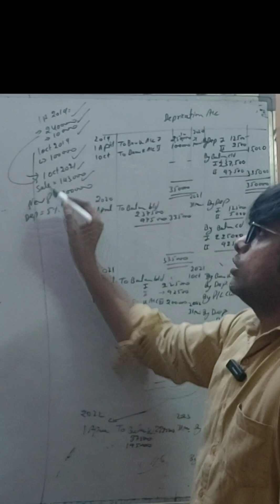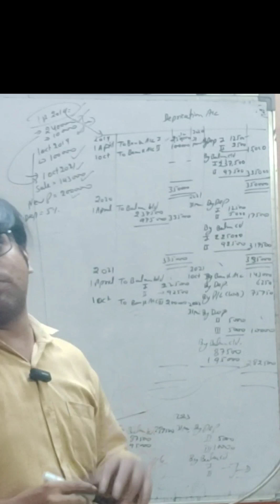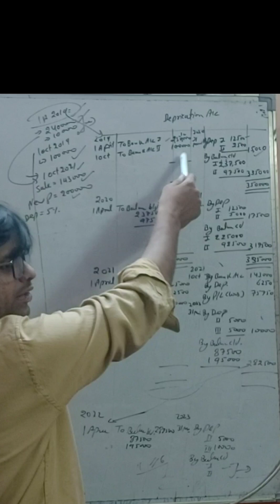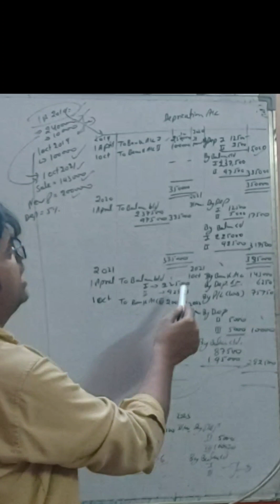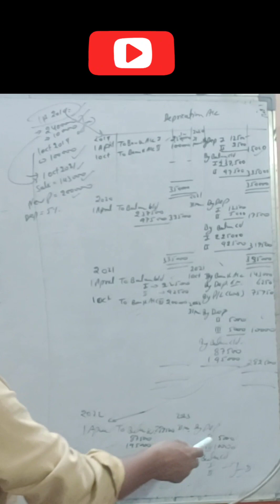› commerce › gaurav tyagi... Solutions for Class 11 Accountancy Chapter 11 - Depreciation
BY TBSC
Solutions for Class 11 Accountancy Chapter 11 - Depreciation